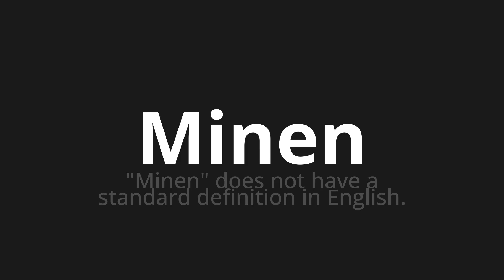How to pronounce Minen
Master the Pronunciation of 'Minen which means mines' - which means : "Minen" does not have a standard definition in English. 📝 with @PronunciationGerman 🎓🗣️ - [Your Guide to German]

Learn to pronounce 'Minen' perfectly in German with our easy and engaging tutorial by @PronunciationGerman! 📖📽️ In this comprehensive video, we provide you with native speaker examples 🗣️👂 and phonetic breakdowns 🎵 to ensure you get the pronunciation just right.

How to say Mines in German